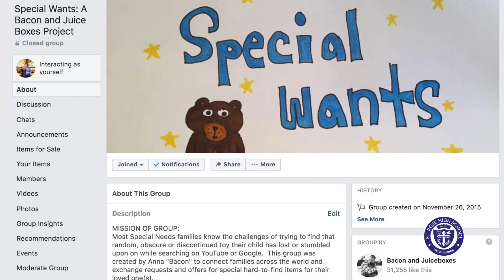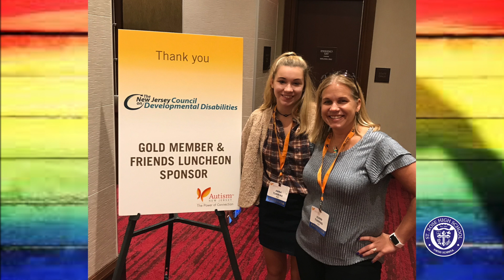2019 Caring Award - Anna Turning